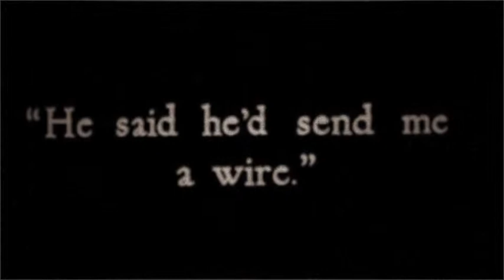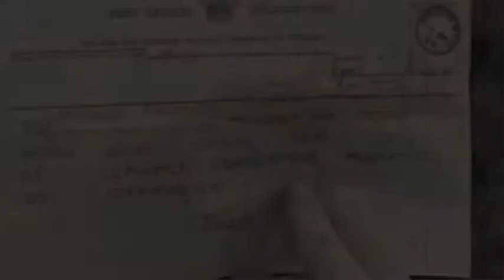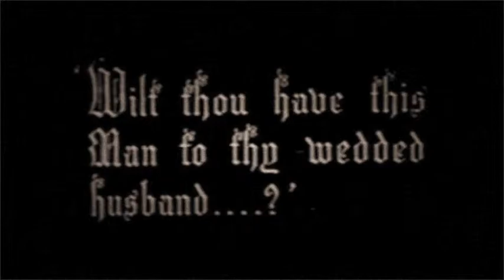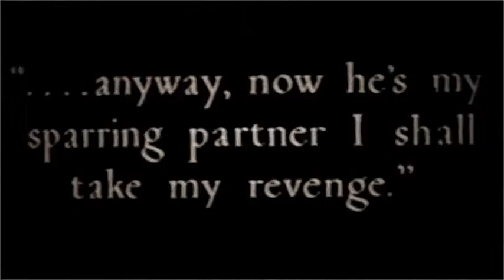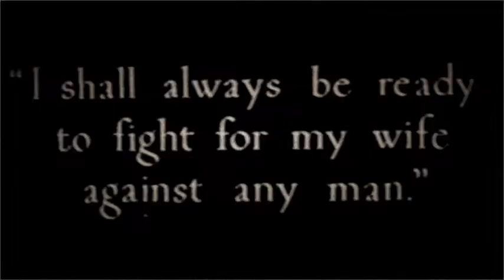The Ring by Telferscot FINAL